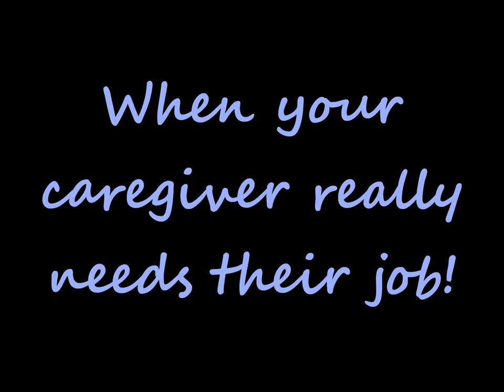I don't wanna live that long.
On death and dying.